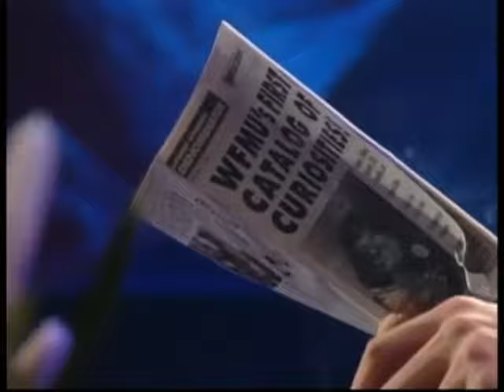Radiate's [Drunken & Annoying] Peter and Kel Review Everything Ep. 1 - Nirvana Unplugged in New York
On this very first episode, Peter makes a complete drunken fool of himself, while Kel with his saint-like patience watched 1994's Nirvana Unplugged in New York performance.

This is the OFFICIAL YouTube Channel for Radiate